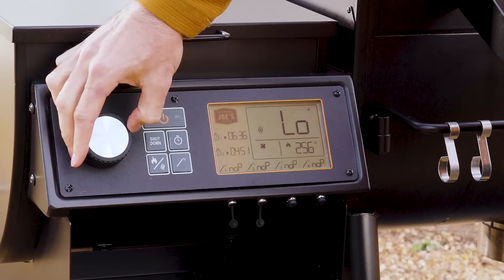Rider DLX Pellet Grill - Turbocharge Your Flavors | Oklahoma Joe's®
The Rider DLX is built tough and loaded with game-changing features, so you can push more flavor to the max.